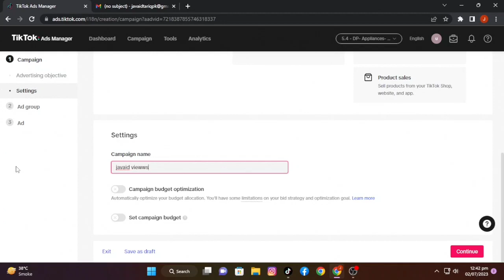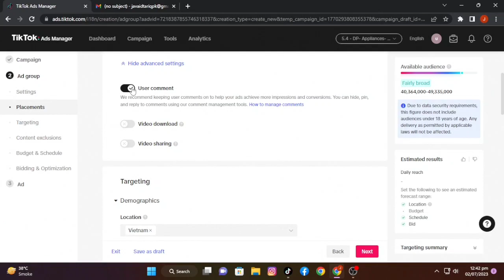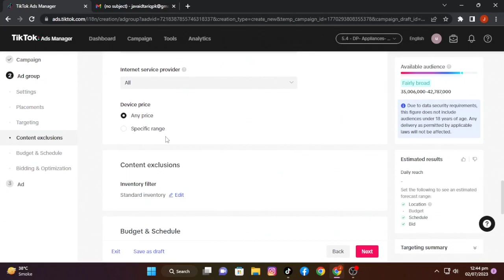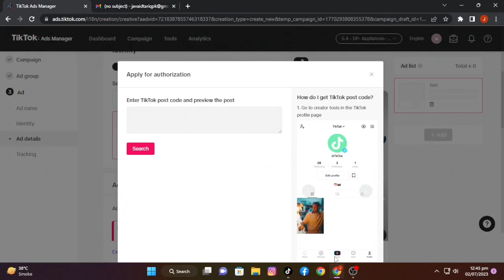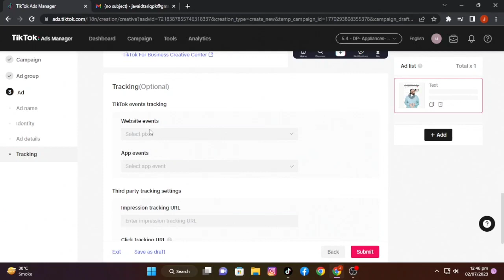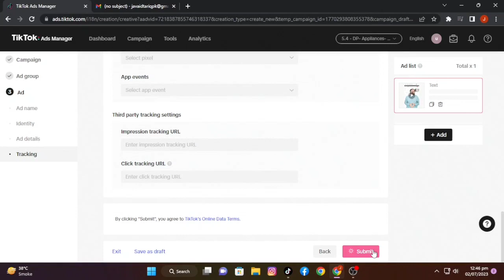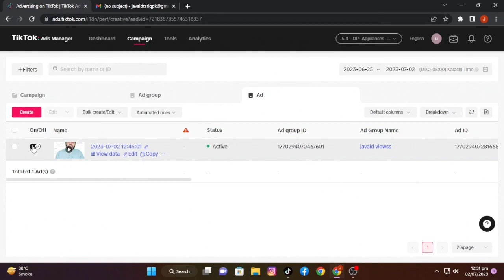Unlimited tiktok video views|Ads Agency Account |Earn Money Online |JavaidvipTricks